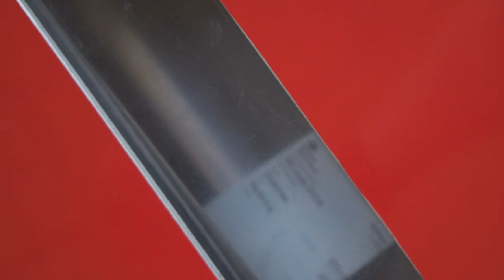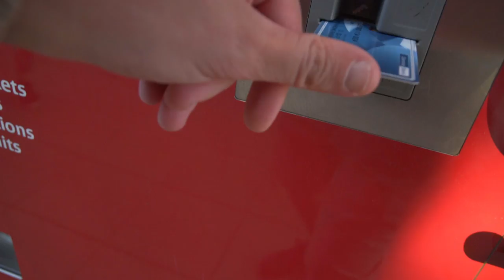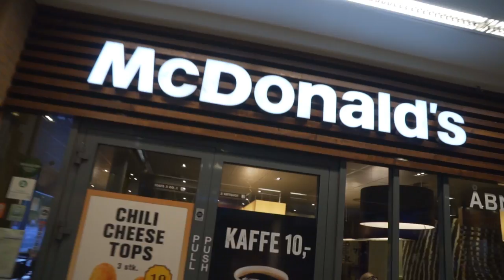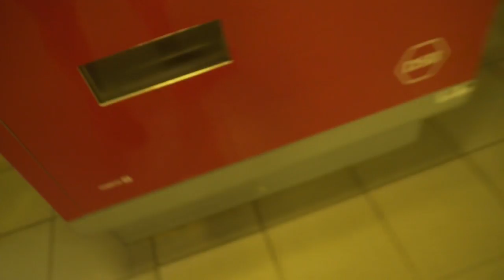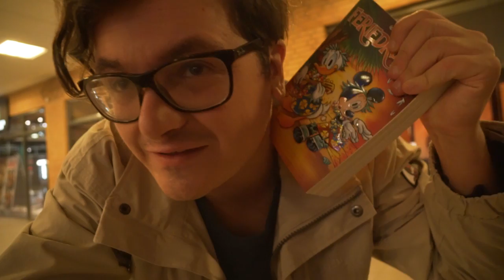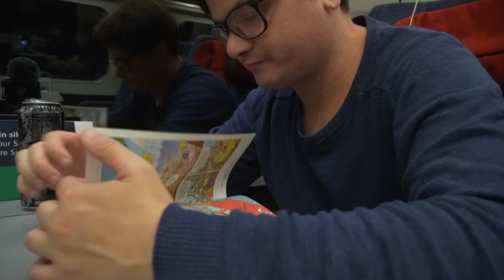ALLE MINE IDÉER KOMMER HERFRA!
// Casper Harding